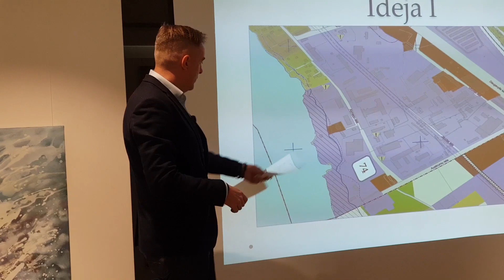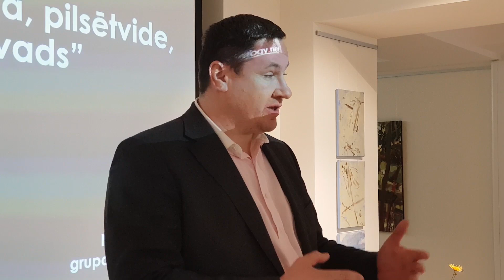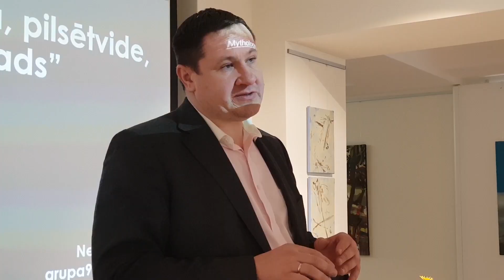Uzņēmēji tiekas konferencē Ogrē 26.10.2018.